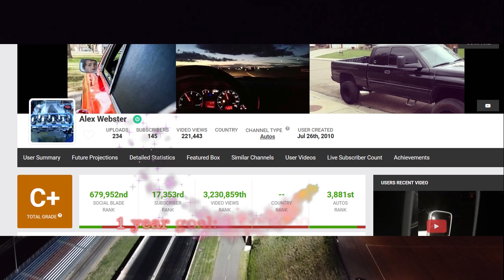Take it to the track. Street car drag racing! at Bandimere Speedway 5/12/2022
1/4 mile drag racing betwen many quick cars. Cars in the video are a Audi r8, Honda s2000 vs Audi s6. Corvette c6 z06 vs Mustang gt. Honda civic vs Terminator 2003 / 2004 Mustang Cobra. Acura NSX vs built/ drag s10. Mustang GT vs Mercedes AMG 63? Subaru WRX STI vs Shelby gt500 Mustang. C5 zo6 Corvette vs Lotus Elise. Chevy Chevelle 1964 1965 vs C5 z06 Corvette. C7 Zo6 Corvette vs c8 Corvette. Scat pack Challenger vs BMW 340i or 335i. R35 GTR vs Scatpack Challenger. Dodge Ram TRX vs Charger R/T.